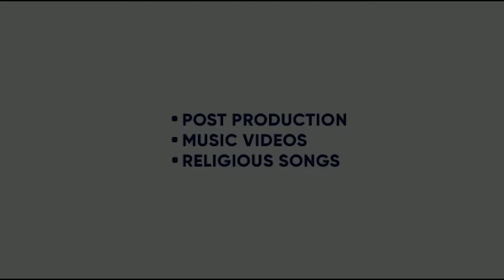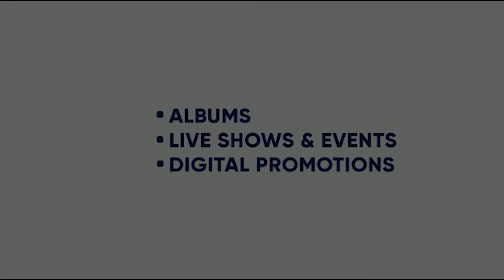DJ RUKNA NAHI CHAHIYE | RENUKA PANWAR | GR MUSIC | ANJALI RAGHAV | KING ENTERTAINMENT TV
SONG- DJ RUKNA NAHI CHAHIYE
FEAT- ANJALI RAGHAV AND RAVI PANCHAL
LYRICS- RANJAN ASSANIYA
LABEL- GARAGE GULLY HARYANVI

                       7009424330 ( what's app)